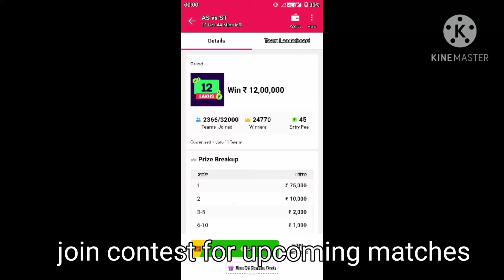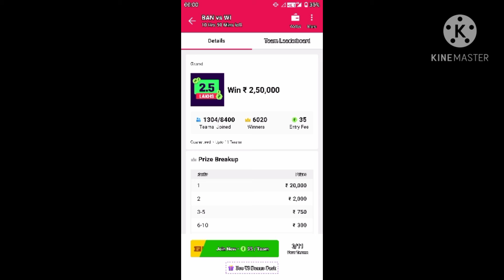join contest for upcoming matches tomorrow & install mpl